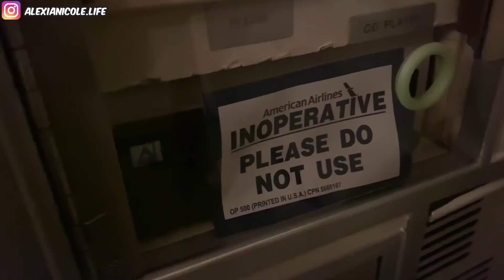REGIONAL FLIGHT ATTENDANT VLOG ~ 7 HOUR SIT ~ NO MORE COMMUTER HOTELS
Another 4 day & I can't get a commuter hotel 😩

:: ABOUT ME::

Name: Alexia
Age: 32
Home: Houston, Texas Baby
Occupation: Texas Realtor  & Flight Attendant & Hustler